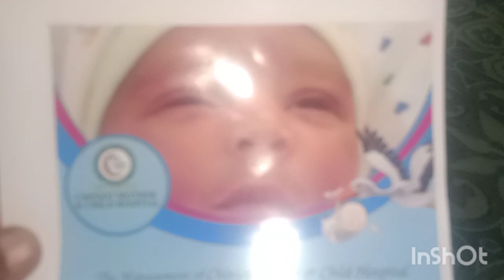Munna Bhai Ghar ayega Finally Revealed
YouTube search 🔍🔎
munna bhaiya
lage raho munna bhai funny scenes
munna bhai comedy
lage raho munna bhai scene
munna bhaiya mirzapur
mera munna jab jawan ho jayega
mera munna jab jawan ho jayega songs
munna bhai mbbs
arshad warsi comedy lage raho munna bhai
lage raho munna bhai scenes
lage raho munna bhai best scene
munna bhaiya dialogue
lage raho munna bhai comedy scene
lage raho munna bhai watch online
lage raho munna bhai scene comedy
apna time ayega rap
vlogge4
vlog
kid